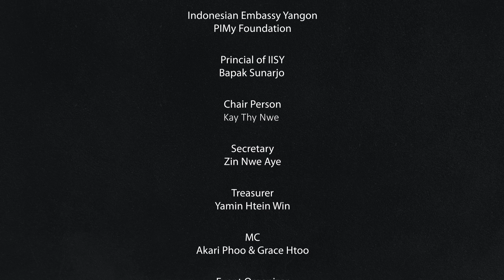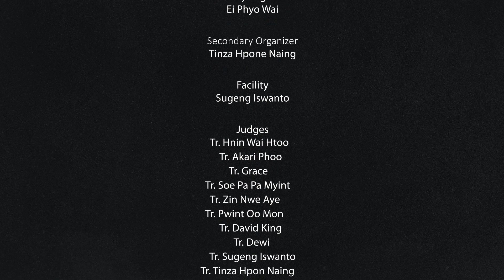IISY Students’ Competition Result 2022 | The Power of Perseverance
Congratulations to the winners! For detailed information about how to get the prize, you may contact to your respective organizers or teachers.